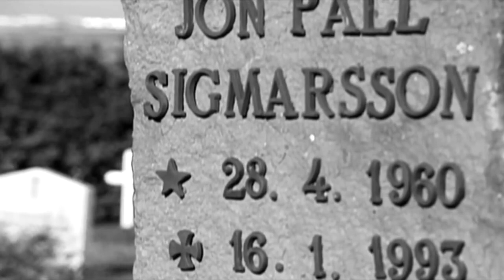VIKING BLOOD - Jon Pall Sigmarsson (A MOTIVATIONAL TRIBUTE)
JON PALL SIGMARSSON

Many have asked for a tribute video to one of the strongest human beings who has ever set foot on this planet: THE VIKING - Jon Pall Sigmarsson! I'm sorry that it took so long!

CREDITS:
Jon Pall Sigmarsson (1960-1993) RIP

The 'Viking Power' scream you can hear in this video is by Svend Karlsen by the way!

NON MONETIZED VIDEO ON NON MONETIZED ACCOUNT.
THIS VIDEO IS MEANT FOR EDUCATIONAL, MOTIVATIONAL & PROMOTIONAL PURPOSES ONLY.